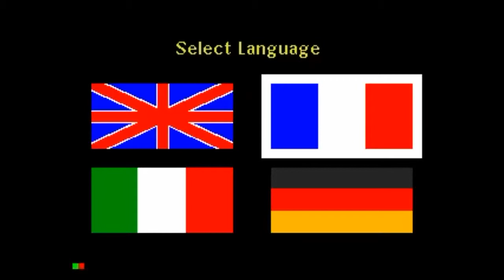plaisir sadique sur dragon's lair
Nouvelle vidéo rétro sur un jeu masochiste du nom de dragon's lair du mega cd
profitez bien =)